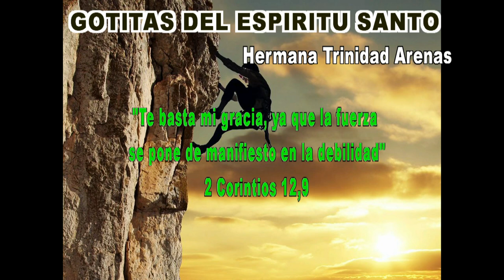GOTITAS DEL ESPIRITU SANTO AÑO 5 NUMERO 1475 28 agosto 2024